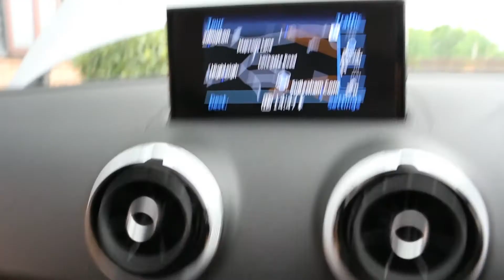Audi RS3 Sportback Quattro 5 Door 7 Speed Automatic in Nardo Grey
Audi RS3 Sportback Quattro 5 Door 7 Speed Automatic Registered 2016 (16 Reg) Finished in Nardo Grey